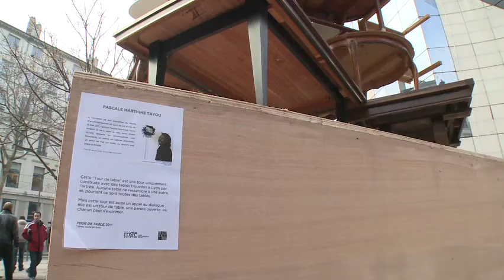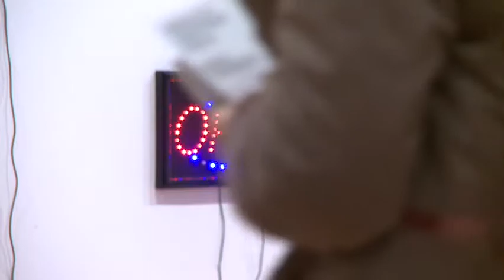Pascale Marthine Tayou, Always All Ways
Exposition au MAC Lyon du 24 février au 15 mai 2011

Always All Ways (tous les chemins mènent à...) représente la vie nomade de Pascale Marthine Tayou, ses passages d'un pays à un autre et la manière dont il rassemble et exploite ses propres impressions de son pays d'origine, le Cameroun, et des pays dans lesquels il a vécu.
Sculptures, peintures, dessins, photographies, installations : une exposition à l'impact visuel puissant, où l'expérience sensitive et l'imaginaire rivalisent d'intensité.

Always All Ways est le résultat d'une collaboration étroite entre l'artiste, le MAC Lyon et la Konsthall de Malmö (Suède).